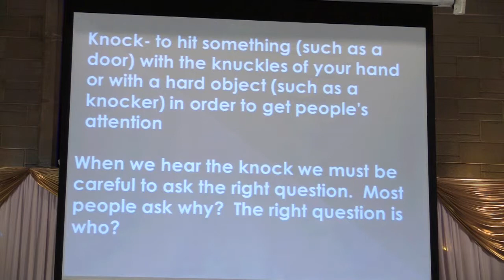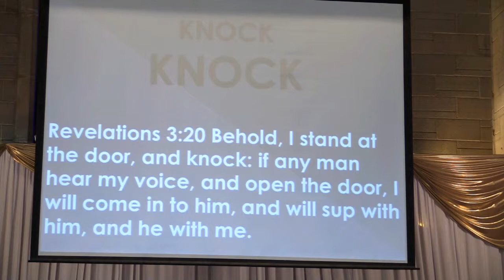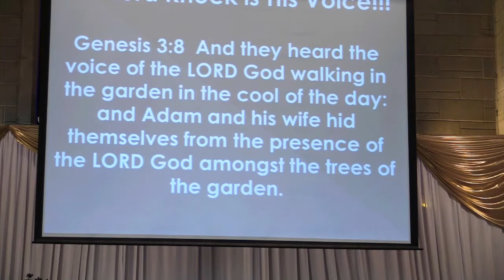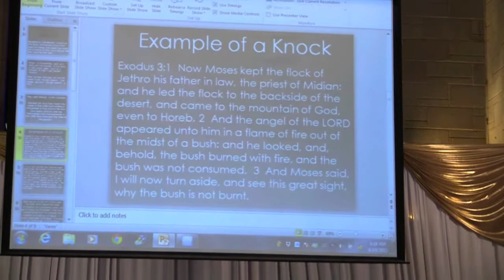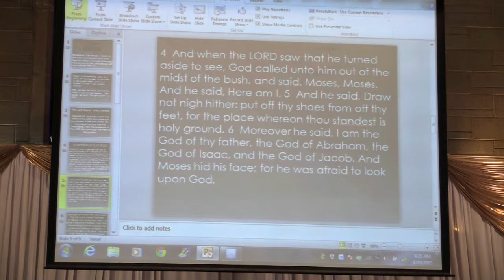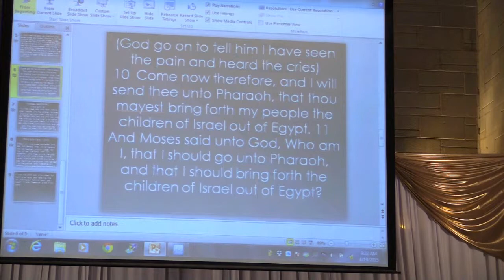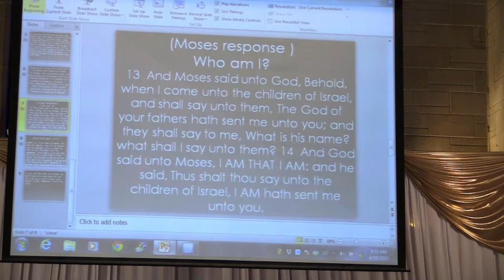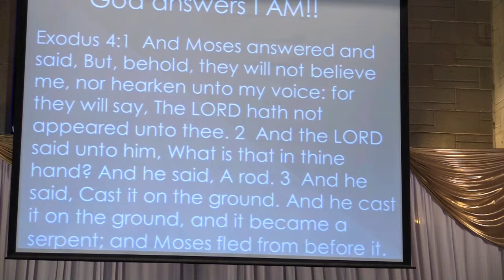Pastor Fuller - Knock Knock (Guest Speaker at FFN)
Chicago Church - Best Church in Chicago

Pastor Eric Susberry
Elim Christian Church

Elim Christian Church is a Full Gospel Christian Fellowship that exists to serve the people. We want you to know that we are delighted to have you worship with us. Feel free to join us in praise and worship to God through our Lord Jesus Christ. Our desire as a church is to offer any assistance we can towards your spiritual and personal growth.

Our Three Major Values are:

1. Reaching our community with the Gospel.

2. Building strong families and relationships.

3. Building leaders to effectively carry out their God given purpose by faith to the Glory of God.

We don't think it is by chance that you are here today. God led you here. Elim is a great church. Won't you consider being a part of this great ministry?

Pastor & Wife

Pastor Eric and Pastor Caren are both ministers of the gospel. Pastor Eric is the senior pastor of Elim Christian Church, while Pastor Caren serves as his confidant, assistant and friend.

Pastor Eric Susberry is a man of wisdom called by God to preach and teach the Anointed Word of God. He is a shepherd with a good heart who truly cares for God's people.

Pastor Caren Susberry is a respected teacher and conference speaker. She loves people and is a help to her husband in the ministry. Pastor Eric and Caren Susberry have three daughters: Erica, Brittany Joy and Noel.

Our Vision

...is to get people saved and raise them up to know who they are as Christians and their purpose in Christ.

To teach them how to operate and live in the Kingdom of God and how to access the Kingdom's provisions (salvation, healing, peace and prosperity) by faith for the Glory of God. To challenge them to reach out and touch the lives of others with the Gospel, leaving a Godly inheritance for our children's children. To facilitate this vision, Pastor foresees a large Church and Bible School.

Our Mission

...is to teach and preach the Gospel of the Kingdom of God.

...and to operate in the kingdom by faith.

"But seek ye first the kingdom of God and His righteousness and all these things will be added unto you." Matthew 6:33

We believe:

In the triune God, the Father, the Son, and the Holy Spirit.
Jesus is the true God and the true man.
All scripture is given by inspiration of God.
Salvation has been provided through Jesus Christ for all men.
In the baptism of the Holy spirit with the evidence of speaking in other tongues.
Healing is provided for the redemptive work of Jesus and is available to every Believer.
The Church consists of all those who have received Jesus as their personal Savior.
In the Second Coming of Jesus to the earth.
In water baptism by immersion and the observance of the Lord's Supper.